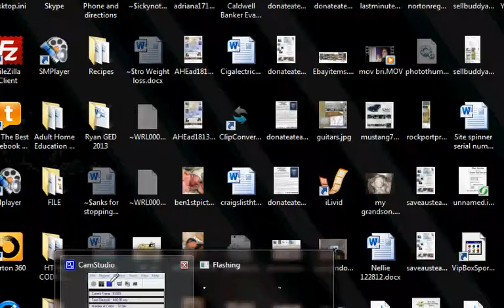Reciprocal in Algebra : GED Math Review - Beginning Algebra - Reciprocals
This video is in two parts : the first is just a basic very very quick explanation of one algebra equation.  It is what you need to know before the reciprocal, which is in the second video.  Look for Reciprocal Two (2) on You Tube - Adult Home Education.com
We have LIVE, ONLINE GED Study Hall with a live teacher waiting to answer your questions.